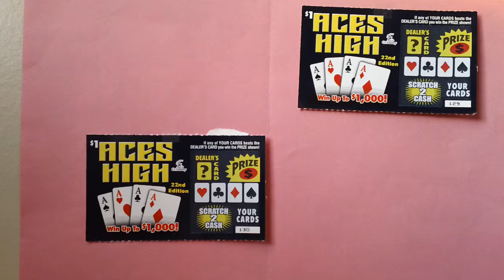$1 00 Aces High Scratch Ticket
Here are two $1.00 dollar Aces High Scratch Tickets  .
Connecticut Aces High Scratch Lottery Tickets  .
Ticket numbers 129 and 130  .
I did not scratch off the lottery numbers  .
Watch my revealing winner or loser coming soon  .